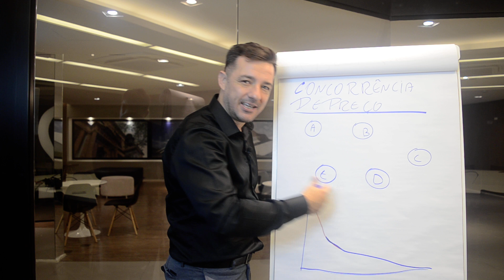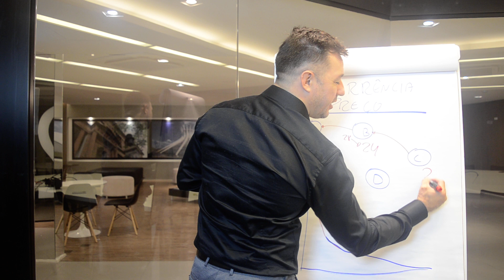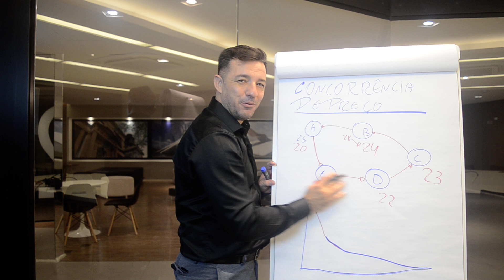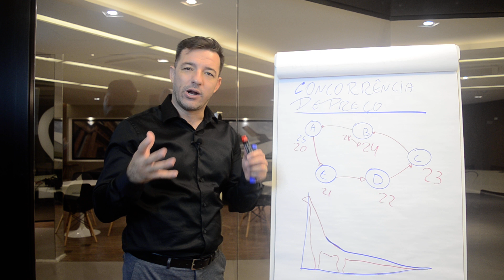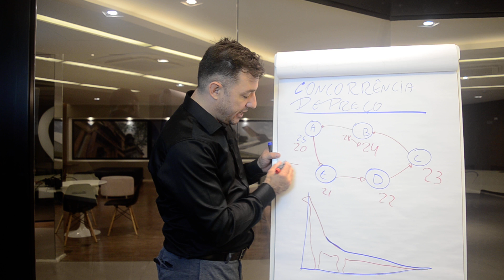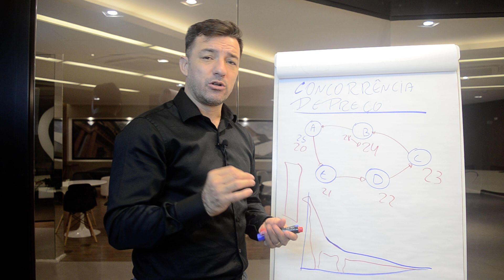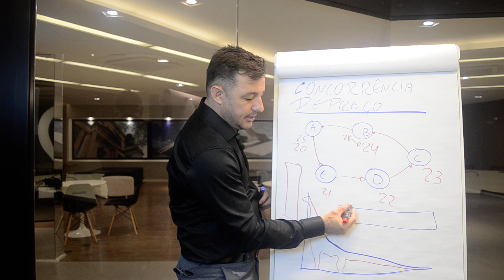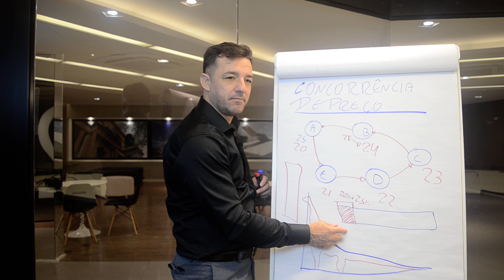Como lidar com a CONCORRÊNCIA de PREÇOS | Parte 1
Estudo explica o comportamento do consumidor e como você pode utilizar métodos para atuar de forma mais inteligente.

🟢 MEUS MELHORES CONTEÚDOS

🟢 Rede Social